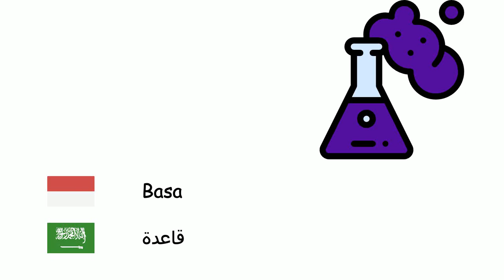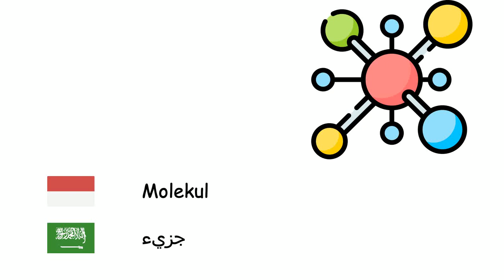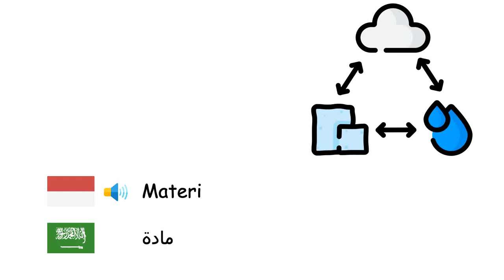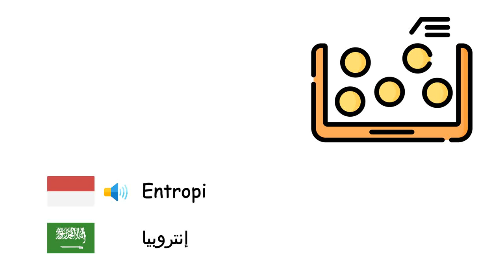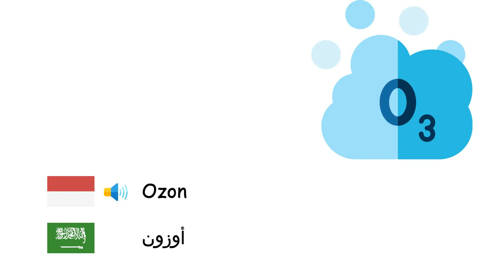Kimia (Bahasa Arab) (id-ar)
Fone TV
id-ar-15
كيمياء (اللغة العربية)
Asam - حمض
Basa - قاعدة
Alkohol - كحول
Atom - ذرة
Elektron - إلكترون
Proton - بروتون
Neutron - نيوترون
Positron - بوزيترون
Inti atom - نواة الذرة
Ion - أيون
Molekul - جزيء
Garam - ملح
Logam - فلز
Nonlogam - لا فلز
Padat - حالة صلبة
Cairan - سائل
Gas - غاز
Plasma - بلازما
Kristal - بلورة
Massa jenis - كثافة
Difusi - انتشار
Materi - مادة
Fisi nuklir - انشطار نووي
Fusi nuklir - اندماج نووي
Radiasi - إشعاع
Energi - طاقة
Cahaya - ضوء
Foton - فوتون
Tabel periodik - الجدول الدوري
Unsur kimia - عنصر كيميائي
Entropi - إنتروبيا
Logam paduan - سبيكة
Senyawa kimia - مركب كيميائي
Reaksi kimia - تفاعل كيميائي
Plastik - لدائن
Intan - ألماس
Ozon - أوزون